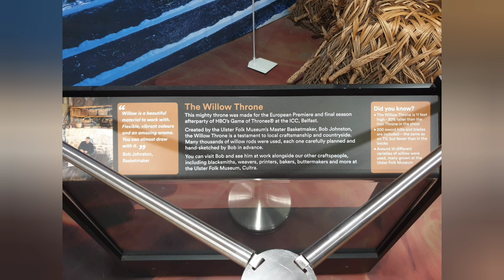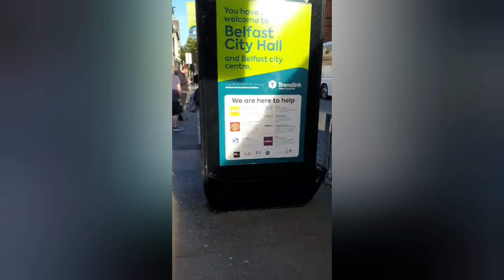Welcome To Belfast